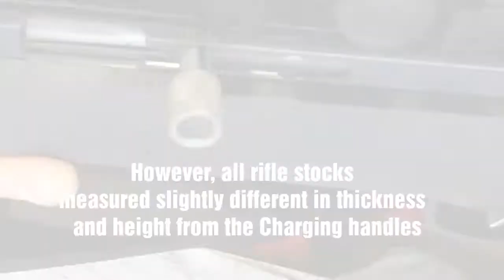Savage Model 64 modification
Making my own extended bolt release handles. these are the blanks before finishing them up, test fitting and checking for clearance.

Video of how I make them.